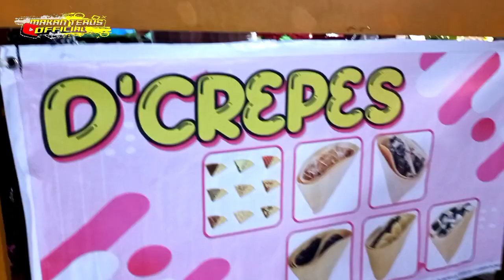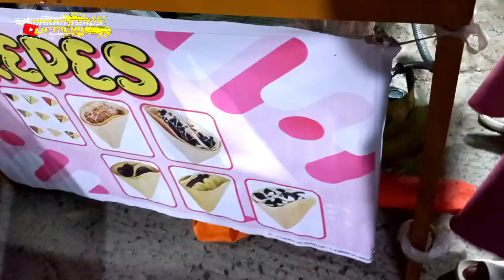BARU BUKA PEMBELINYA RAMAI BANGET